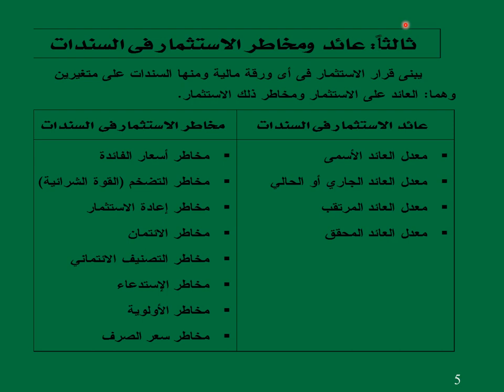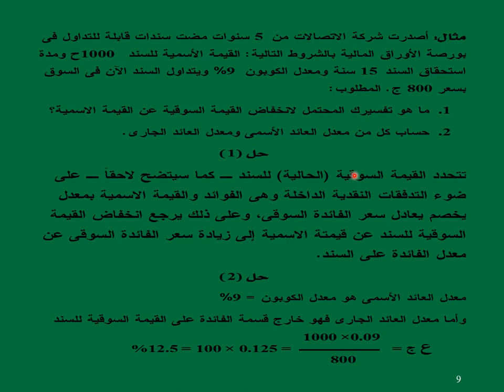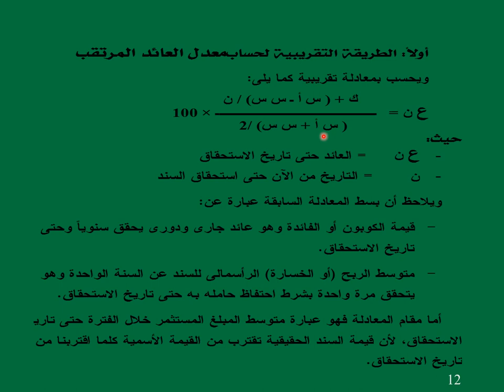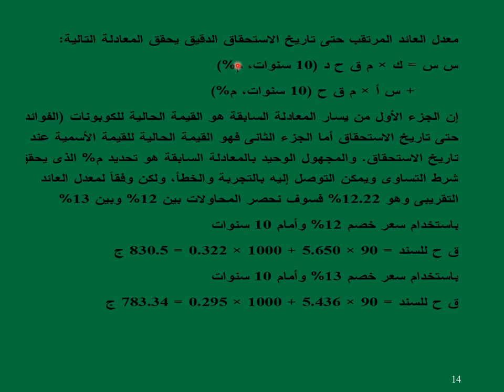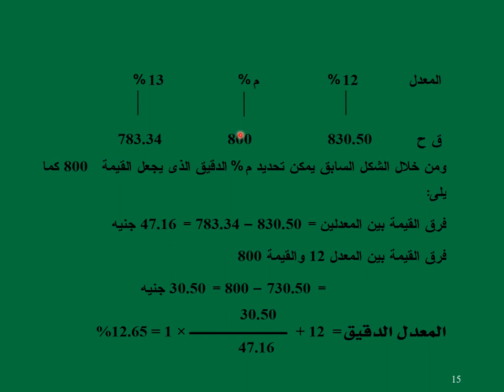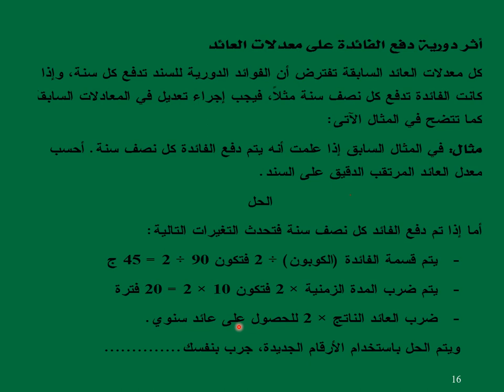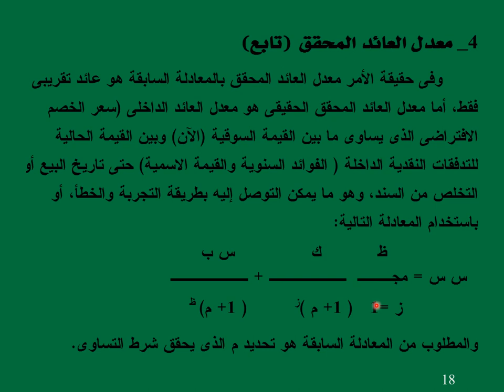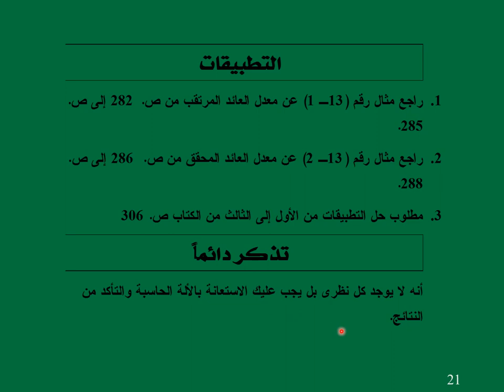تخصص إدارة - الأستثمار في الأوراق المالية - د/ هيكل عبده - الفصل 13 -الجزء الأول